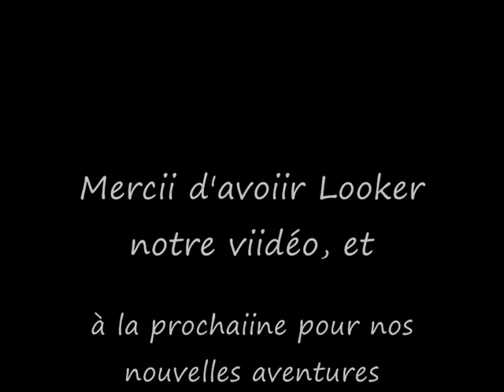Jiji & Margot - Move Your Feet (Senior Junior)